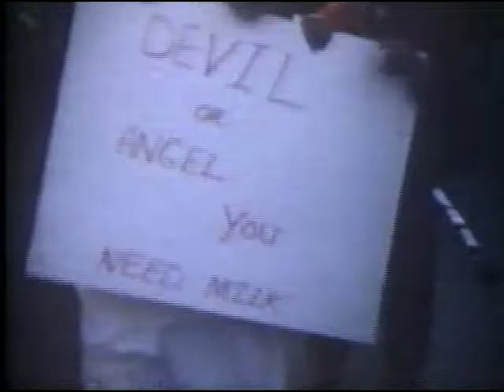Schmid - Milk Day 1973 to Swing Choir 1983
from the Milk Day 1973 to Swing Choir 1983 VHS